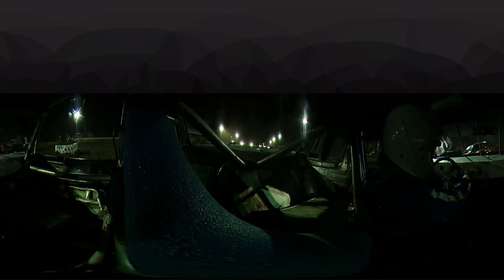2017 Weeping Water - 13 Michael Wize Stock Feature 360 In Car